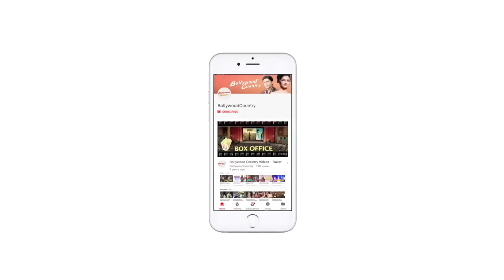Big B: I married Jaya because of her long, beautiful hair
1.  Megastar Amitabh Bachchan revealed his love for long hair and how it became one of the reasons for his attraction towards Bollywood actress and wife Jaya Bachchan.